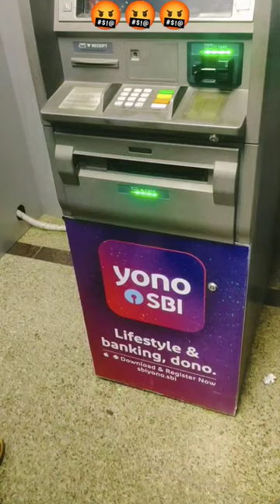SBI ATM || BAD EXPERIENCE 🤬🤬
In this video SBI ATM card mechanic throw the notes automatically very bad experience.
Indian Bank RBI SBI Bank.